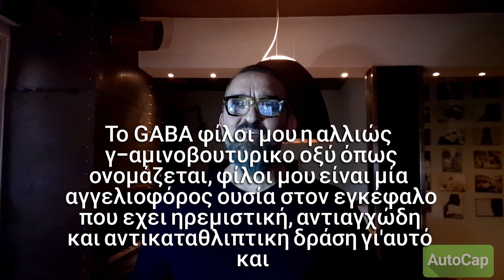ASHWAGANDHA και αύξηση Τεστοστερόνης - Μύθος ή Αλήθεια;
Για σχετικές ερωτήσεις μεταβείτε στο κανάλι μου στο